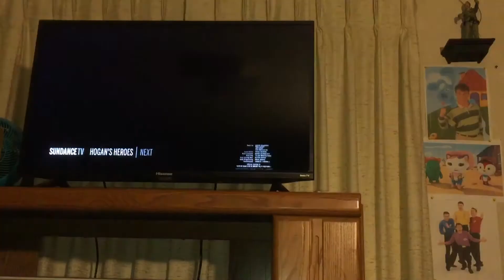Young Guns 2 (1990) End Credits (Sundance TV 2022)